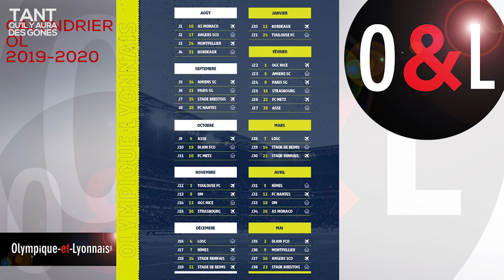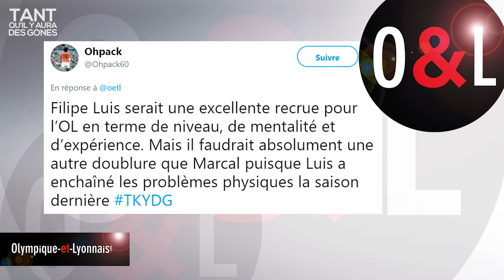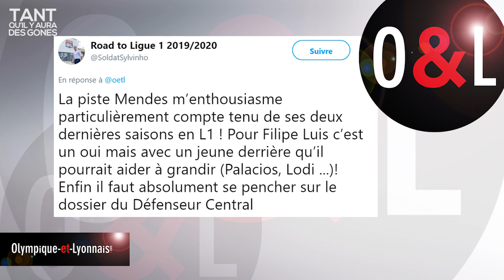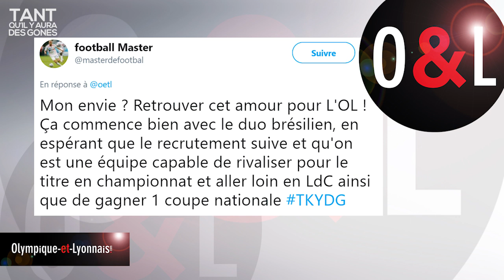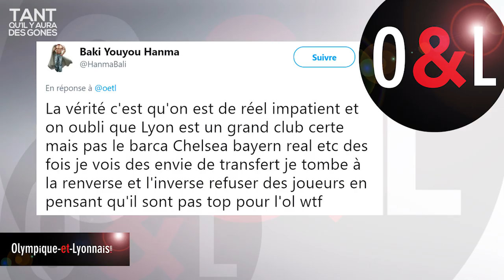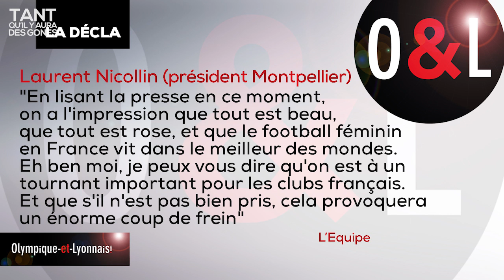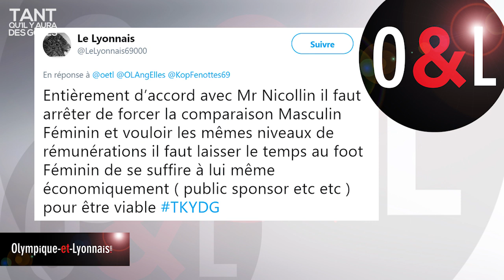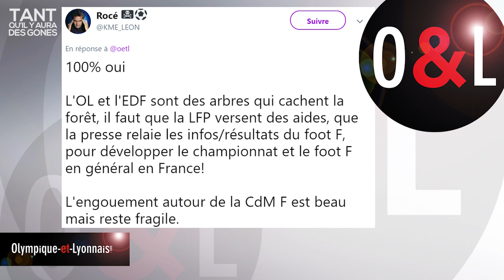OL, Mercato, Mendes, Ceballos, Cherki : TKYDG avec Matthias GFX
Retrouvez Tant qu'il y aura des Gones, votre émission 100% OL avec Razik Brikh, Nicolas Puydebois et Matthias GFX, infographiste et supporter de l'OL. Ensemble, ils reviennent sur le mercato lyonnais mené par Juninho et Sylvinho en évoquant les nombreuses pistes de recrutement comme Ceballos (Real Madrid), Thiago Mendes et Koné (Lille). Ils s'intéressent également aux départs actés (Mendy, Gorgelin) et ceux à venir (Ndombele ? Fekir ?).